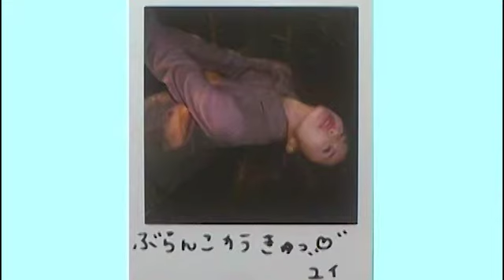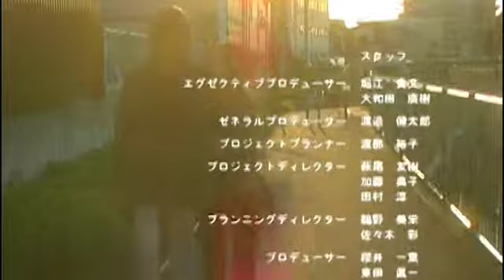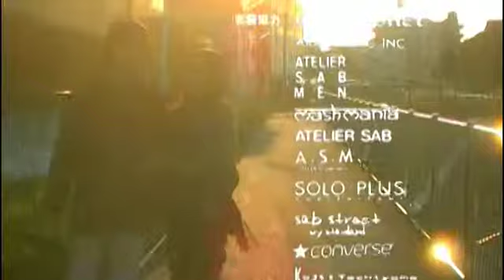Cook Me Softly 第10話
の演技は印象的で、一方の松田も心と笑顔のかわいい女の子を好演している。ユイが愛する彼氏のジュン役、高野八誠が演じるほか、ジュンにちょっかいを出すミキ役に前田綾花、ナレーションもつとめるヨシコ役に三津谷葉子が登場する。